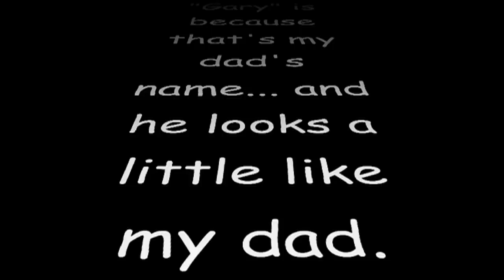CLAN SCREENNAME CHANGE ON MBISHOP RIGHT BEFORE BIG TWL MATCH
You can prank gamers in many different ways. TC, decided to change my brother's screename to "Gary" as he resembles my dad.